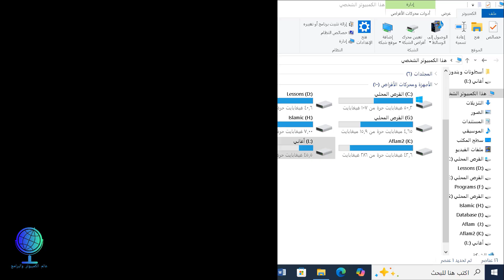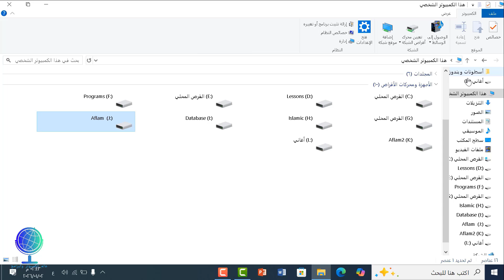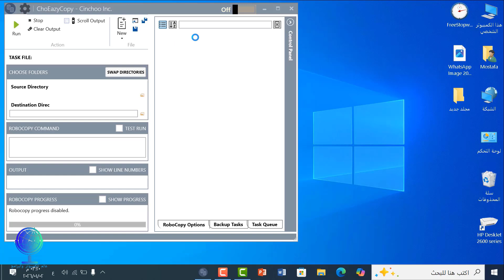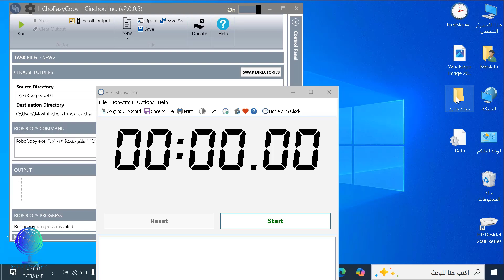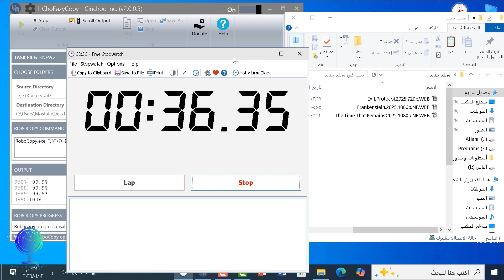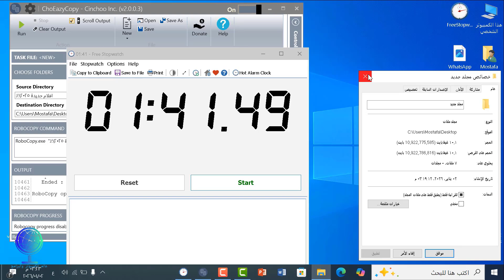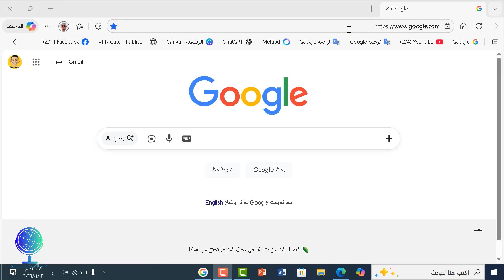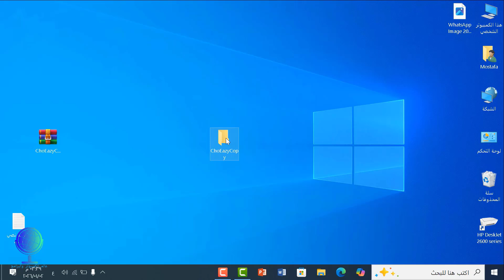سرّ تسريع نقل الملفات في ويندوز ⚡ نتائج خرافية لم أكن أتوقعها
هل تعاني من بطء نقل الملفات على ويندوز؟
نسخ ملفات كبيرة أو آلاف الملفات بياخد وقت طويل؟ 🤯
في الفيديو ده هتتعرف على برنامج ChoEazyCopy الموجود على GitHub،
وهو برنامج مجاني ومفتوح المصدر بيوفر واجهة رسومية قوية لأداة RoboCopy
علشان تسريع نقل ونسخ الملفات على ويندوز 10 و ويندوز 11 بكفاءة أعلى من النسخ التقليدي.
🔹 في الفيديو هتتعلم:
ما هو برنامج ChoEazyCopy
لماذا RoboCopy أسرع من النسخ العادي
شرح واجهة البرنامج خطوة بخطوة
أفضل الإعدادات لتسريع نقل الملفات
متى تستخدم البرنامج لتحقيق أفضل أداء
⚡ البرنامج مناسب جدًا لو:
عندك ملفات كبيرة
بتتعامل مع هاردات خارجية
بتنقل ملفات عبر الشبكة
أو بتعمل Backup احترافي
📥 رابط التحميل من GitHub
لو الفيديو أفادك، ما تنساش اللايك 👍
والاشتراك في قناة عالم الكمبيوتر والبرامج 🔔
علشان يوصلك كل جديد في عالم التقنية والويندوز
نحن دائمًا نرحب بأسئلتكم واقتراحاتكم وتعليقاتكم التي تدفعنا لتقديم المزيد والمزيد!
إذا أعجبك المحتوى وتريد دعم القناة للاستمرار وتقديم الأفضل:
⚡ لا تنسَ الاشتراك وتفعيل الجرس… واستعد لرفع مستوى مهاراتك التقنية إلى أعلى حد! 🚀
ما عليك سوى الانتساب إلى هذه القناة للاستفادة من المزايا: